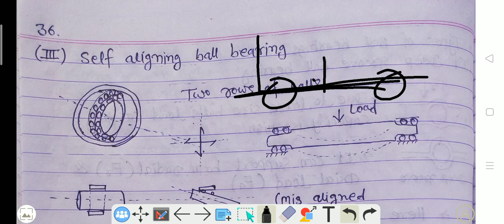Self Aligned And Thrust Balls Bearings By Digital Class MD43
in this video we are explaining about Self Aligned And Thrust Balls Bearings By Digital Class

Digital class
Thanks🙏